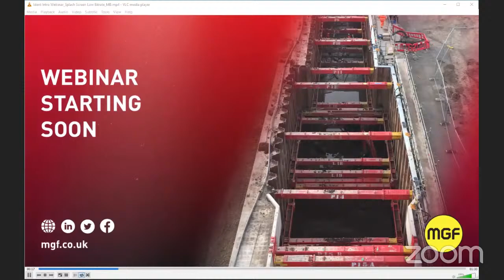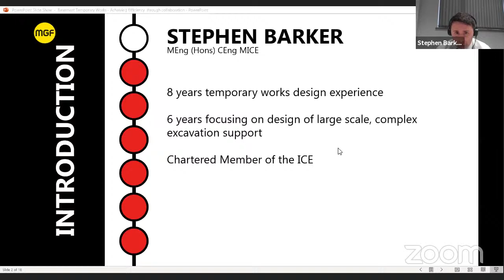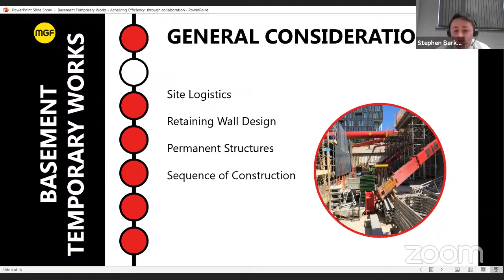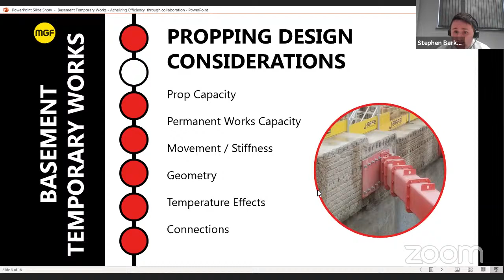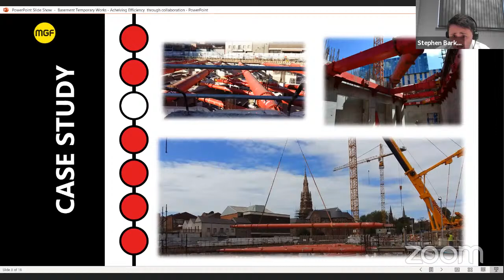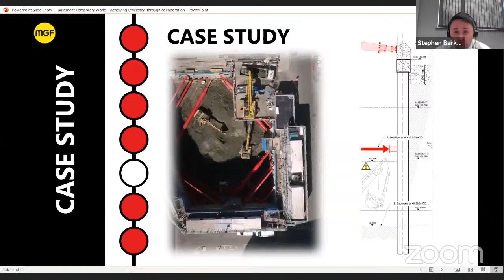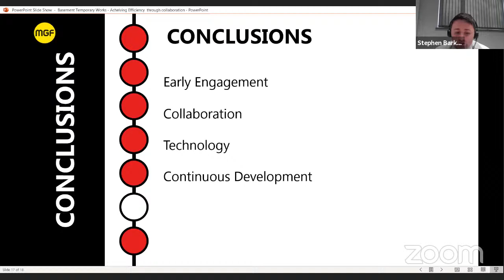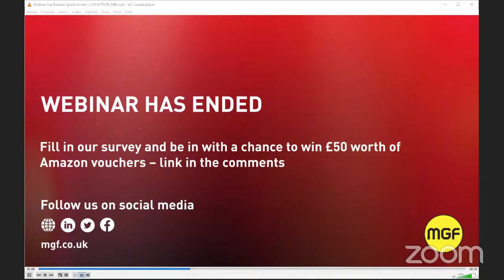Webinar: Basement Temporary Works - Achieving Economy Through Collaboration